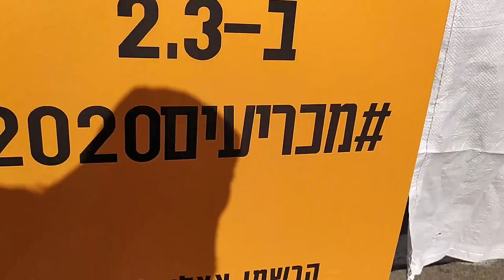מעודדים הצבעה גם במרתון תל אביב!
יצאנו לעודד את ההצבעה לכל באי מרתון תל אביב! מוכנים לזה? 3.2.2020 - מצביעים ביחד כדי שהבחירות יוכרעו!